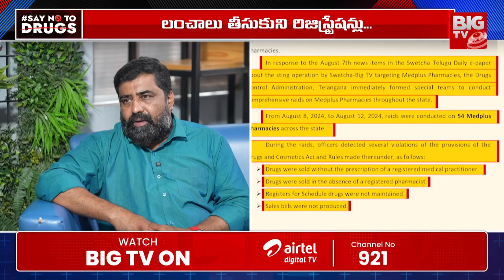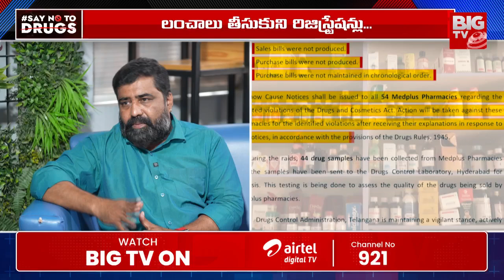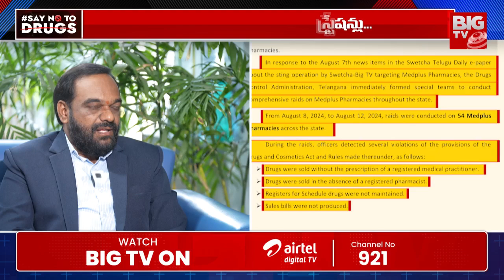మెడికల్ దందా లో నమ్మలేని నిజాలు LIVE | Telangana Pharmacy Council Member Dr.Akula Sanjay Reddy